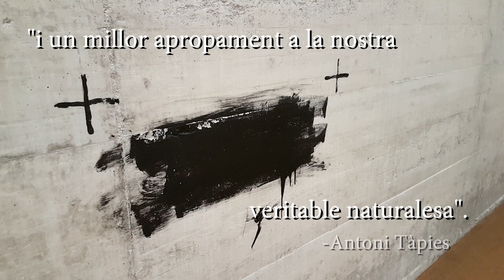Descobreix l'Espai Tàpies de la UPF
Dins l'Espai Tàpies de la UPF hi ha una de les dues úniques capelles laiques del món. La va crear el pintor Antoni Tàpies i està situada en una cripta subterrània al campus de la Ciutadella. S'hi poden trobar les obres "Díptic de la Campana" i "Serp i plat". L'espai Tàpies forma part de l'UPF Art Track, un recorregut pel campus de la Ciutadella que vincula universitat, art i cultura.